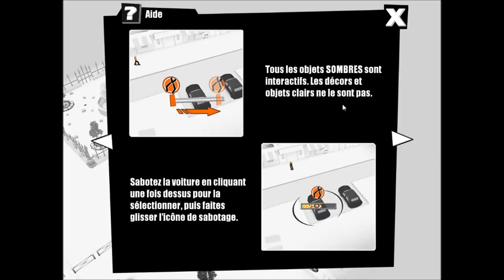Kill The Bad Guy Épisode 2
Un second épisode où je galère pas mal... Mais tout finit par rentrer dans l'ordre !!!